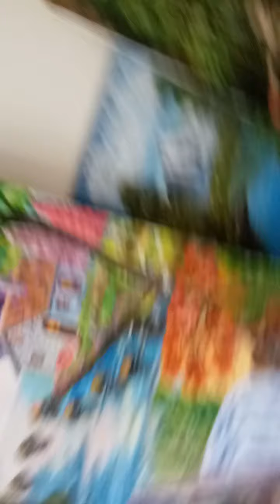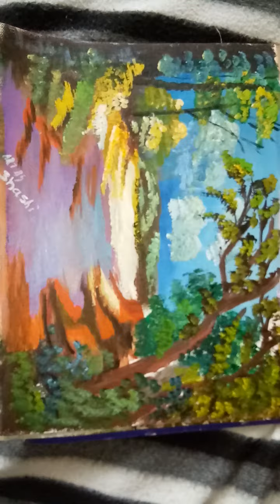Art work by shashikant.k(Renuka k paintings